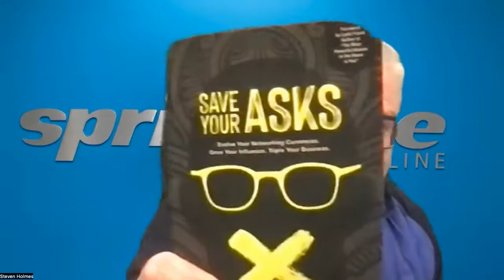Jumping Into Conversation Episode 7 with Chris Tuff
A conversation with Chris Tuff, speaker and author of Save Your Asks and The Millennial Whisperer.

Chris Tuff, EVP 22squared
A graduate of Vanderbilt, Chris is an accomplished digital marketer, investor, business development leader, youngest partner in the history of a 100-year-old advertising agency, bestselling author, public speaker, husband, father of two and advocate of empathy and connection.

Chris Tuff was one of the first advertisers to work directly with Mark Zuckerberg in 2006 and filmed one of the first “viral” videos, which landed him on the front page of The Wall Street Journal. Tuff’s natural ability to connect with his nearly 80% millennial and Gen Z workforce led him to publish the national bestselling The Millennial Whisperer in 2019. Chris recently published his second book, Save Your Asks, in March 2022.

Join us as we Jump Into Conversation with Chris, as he shares important insights that will inspire and equip us on how to better network and create more genuine connections.